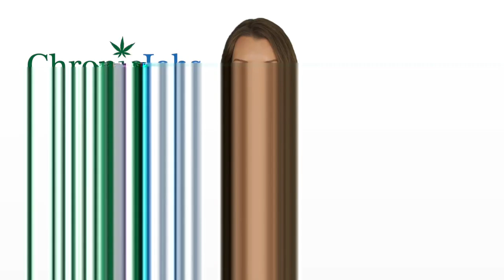Malden Marijuana Jobs